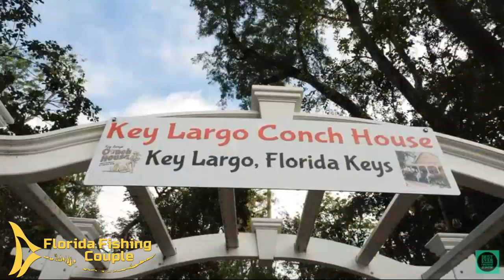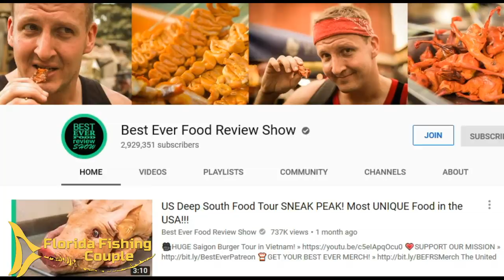BEST EVER FOOD REVIEW SHOW: BEHIND THE SCENE - FLORIDA FISHING COUPLE & SOUTH FLORIDA FISHIN CHANNEL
Sonny is from the US but has been living in Asia for 10 years and travels the world making food and travel videos on his channel the Best Ever Food Review Show.

When Liz, Sonny's producer, saw Heiko's channel she new this would be a collaboration for the books!!

Special thanks to Heiko Winkler (IG: @heikowinkler) from South Florida Fishing Channel for letting me be a part of the video!

Thanks to Sonny, and his awesome crew:
PRODUCER and AWESOME BOAT MATE » Liz Peterson
DIRECTOR OF PHOTOGRAPHY » Bret Hamilton
CAMERA OPERATOR » Harrison Martin